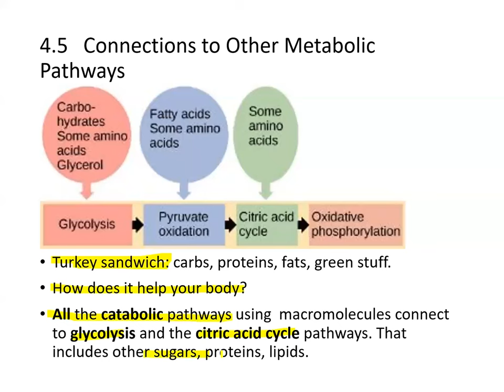Sean Kim Concepts of Biology Chapter 04 part 3